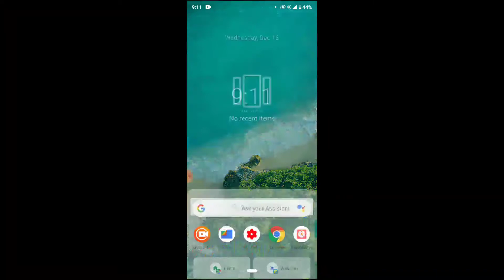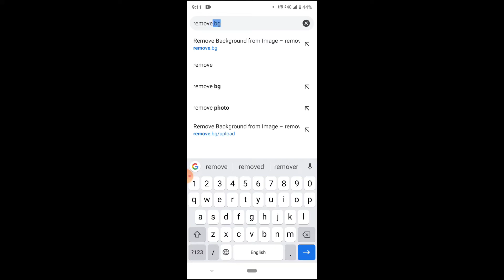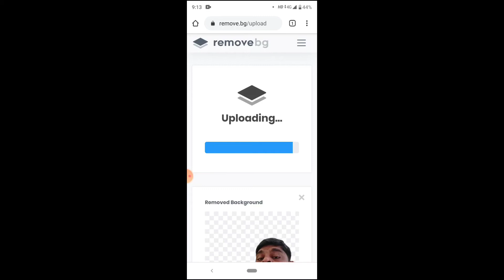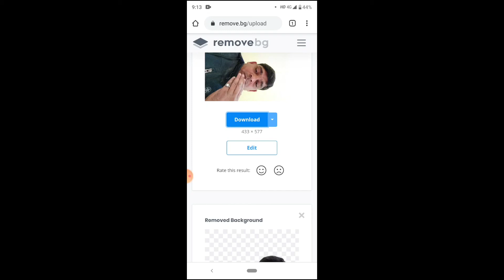How to Remove Photo Background in One Click - HD Quality | Photo ka Background Kaise Hataye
Hello Viewers My Name is Roshan Zenith

Dosto aaj ke is Video mene Aapko Photo ka Background Remove Karna Sikhaya hai wo bhi sirf one click me or hd quality me png image ban jayegi | Hope ki video aapko achchhi lagi hogi. Thank You so much.